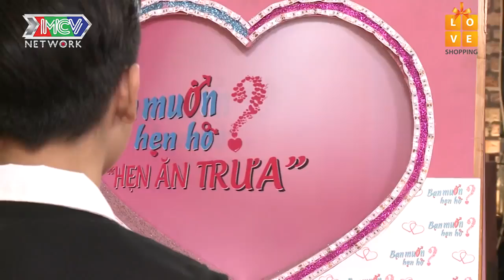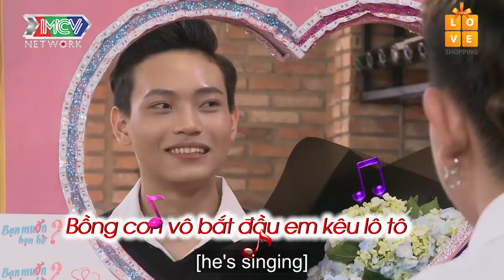Hẹn Ăn Trưa Cát Tường | Cậu chủ 20 tuổi CẦU HÔN siêu lãng mạn và rủ bạn trai về nhà ở chung |HAT